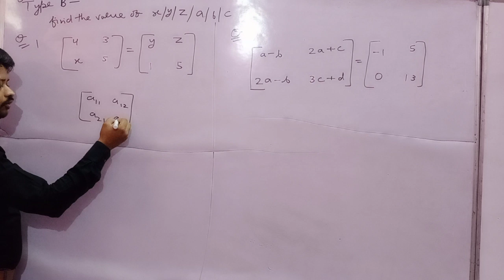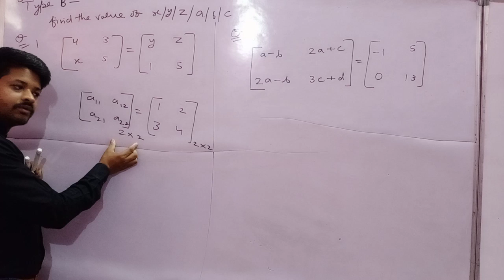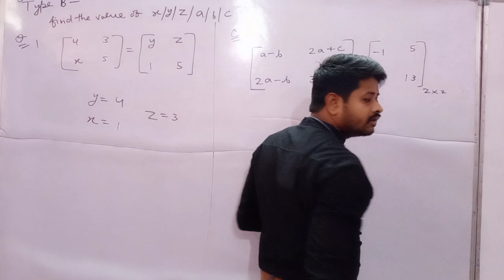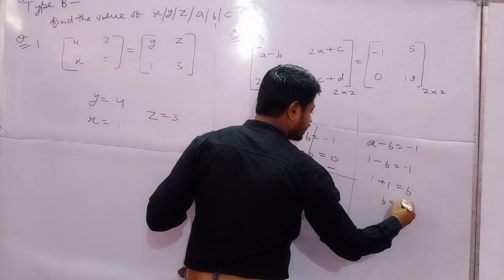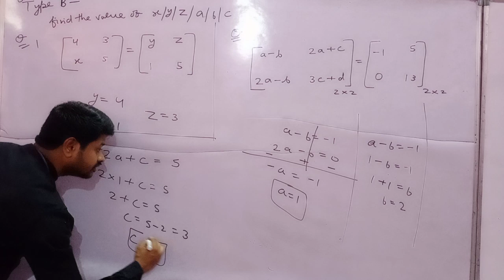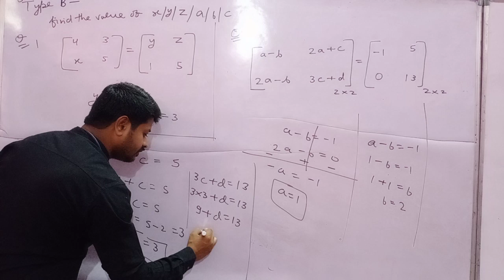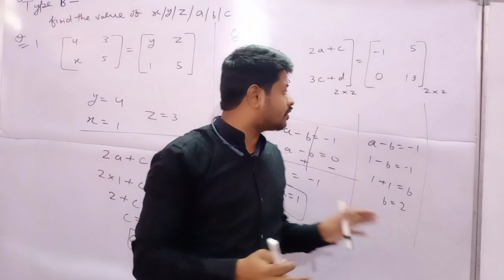Class XII MATRIX lecture 1 C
Math's by Sunil Sir
PARAMOUNT CAREER INSTITUTE R.K.PURAM,KOTA